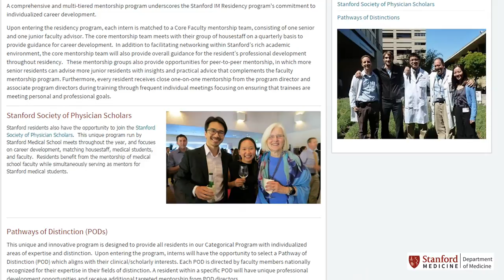Welcome to the Stanford Internal Medicine Residency Training Program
A welcome message to the Stanford Internal Medicine Residency Training Program by our Program Director, Dr. Ronald Witteles.

to learn more!